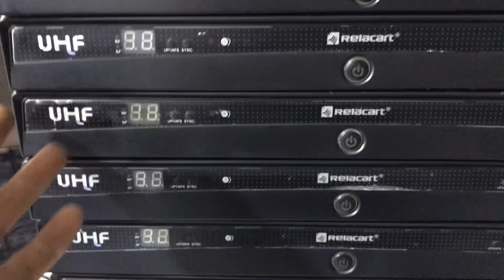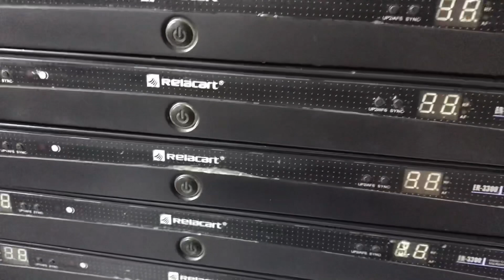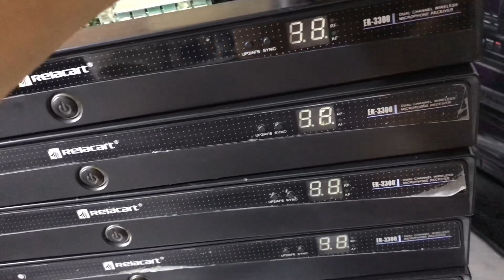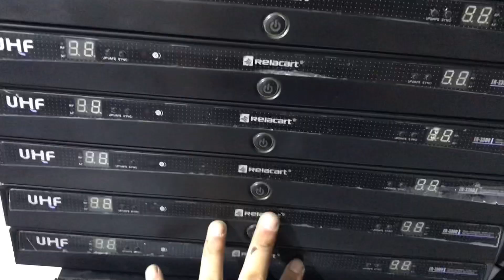Micro relecarl Đẹp không tỳ vết - LH 0986344085 — Dành cho sự kiện chuyển nghiệp và karaoke vip -